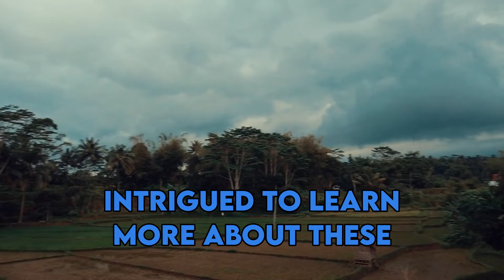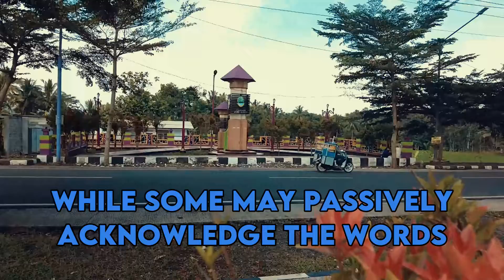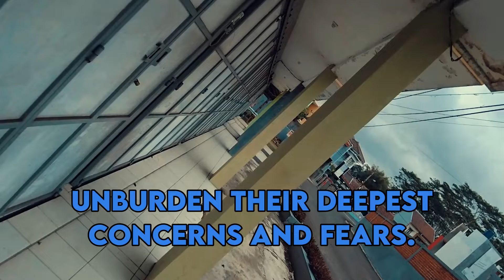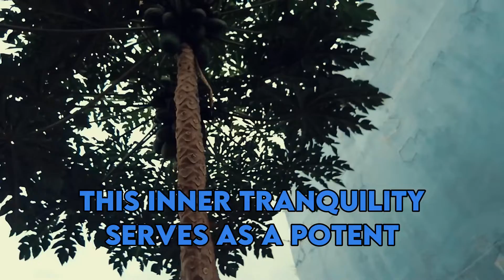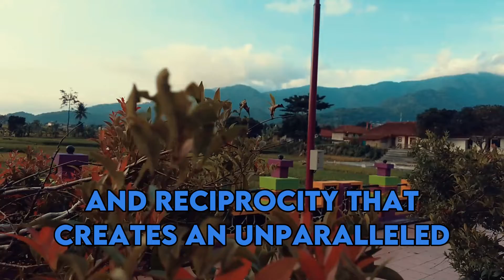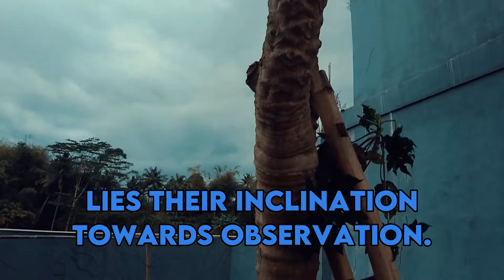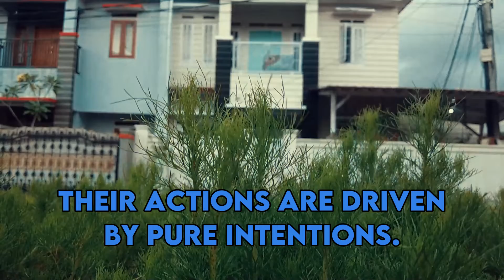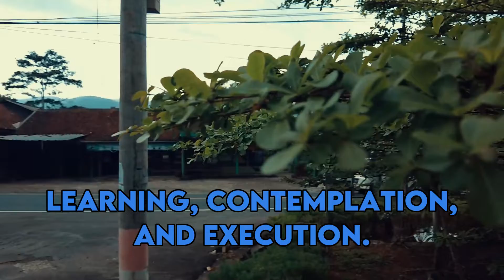This Is How Sigma Empaths Can Be So Charming Without Saying A Word | NPD | Healing | Empaths Refuge